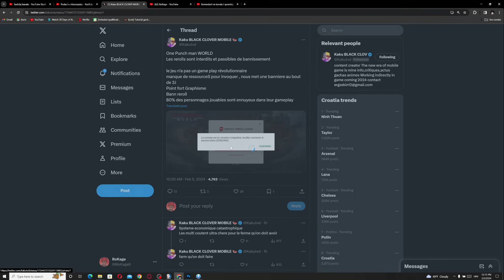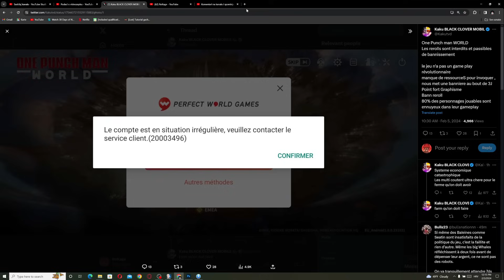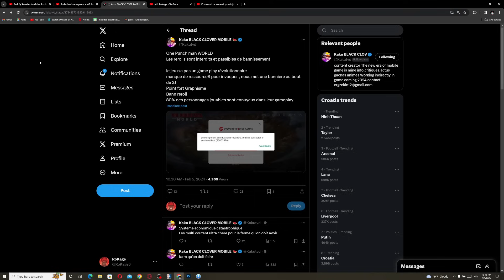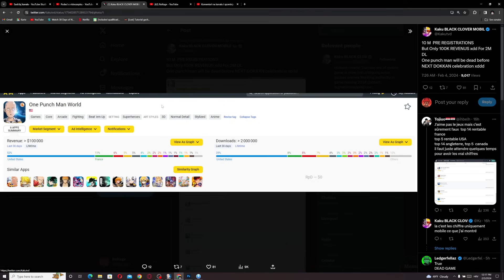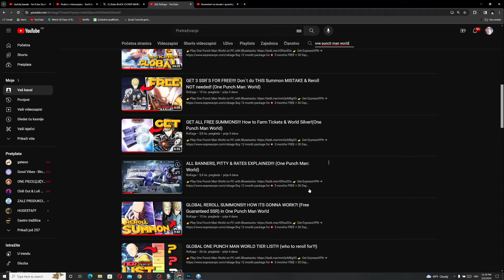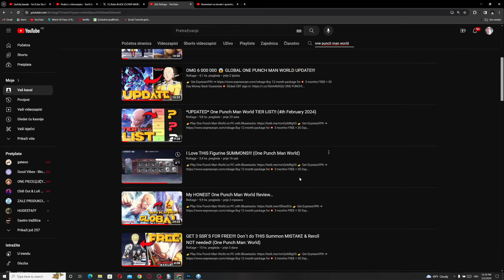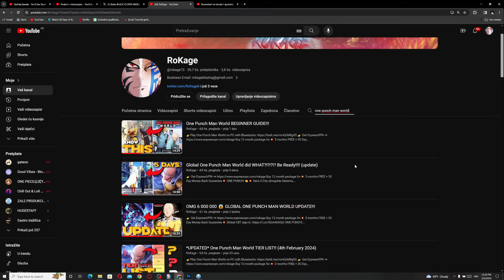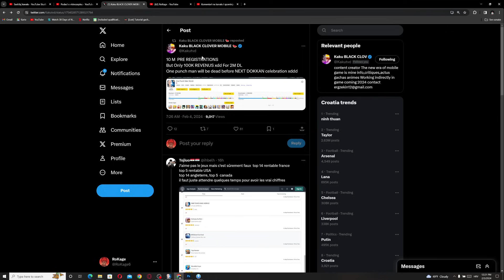This is REALLY Bad... (One Punch Man World)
Timeskip:

ONE PUNCH! 👊💥

Save Z-City alongside Saitama, Genos, and more in the newest multiplayer action game One Punch Man: World, coming soon to PC, iOS, and Android!

About One-Punch Man: World
One-Punch Man: World is developed based on the famous anime of the same name One Punch Man. It combines RPG and 1v1 combat with stunning visual effects and music, from which players can manually cast all the iconic skills like the characters do in the anime.

Immersive art design of an open world

As an action-adventure game, players can take part in co-op PVE boss raids or 1v1 PvP battles while exploring familiar locations in full 3D. Players can easily immerse themselves in this open world with variations in the weather, NPC interactions, and a variety of side diversions, such as mini games, in which players can also partake.

Meet iconic characters in One Punch Man

Players will be able to play a number of popular heroes including Saitamacan, and join in the action RPG combats with familier antagonists like Deep Sea King, Carnage Kabuto, Boros, and others. You can also choose your characters and develop them by unlocking more talents and equipments to progress further in the game.

EPIC GAME!

Title: This is REALLY Bad...(One Punch Man World)